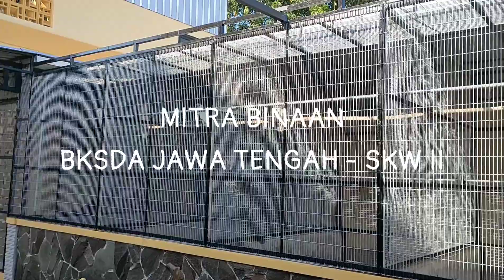Penangkaran Resmi Burung Kakatua Indonesia KANAYA BIRDFARM TEGAL